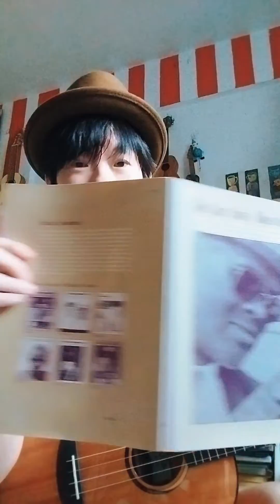candyman (an-overly-excited-i-should-really-learn-it-properly cover)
this is a traditional.
i had roughly, very excitedly, and impulsively played it in my own wonky way after a quick listen to Rev. Gary Davis' version. It absolutely blew my mind!!!

i saw this song from a book that wee ginga yin has very generously sent me.
Thanks so much, Sir!

Recorded for Season 618 of the Ukulele!